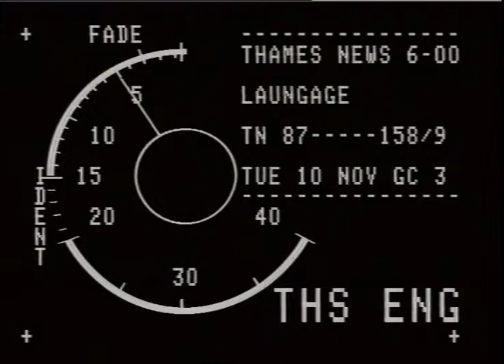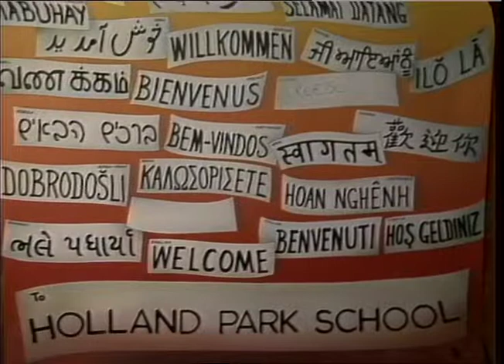THAMES NEWS - 10.11.87 - LANGUAGE: LONDON'S TEACHERS FACING MAJOR PROBLEMS IN CLASSROOMS, SO MANY PU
THAMES NEWS - 10.11.87 - LANGUAGE: LONDON'S TEACHERS FACING MAJOR PROBLEMS IN CLASSROOMS, SO MANY PUPILS SPEAK ONLY FOREIGN LANGUAGE. ILEA DEMANDING EXTRA MONEY FOR SPECIALIST TEACHERS.
PM.87/158/9.
Intv.Maggie PRINGLE, Head Teacher. Barry STEAD, I.L.E.A._x000D_
Gvs, Schoolchildren, mixed race(11-18) entering & exiting-school doors; ._x000D_
int.The Holland Park Comp.School; mixed class-18yr olds-at science lesson with teacher;_x000D_
Est.shots-Posters with various languages on._x000D_
MARCUS POWELL Reporting.